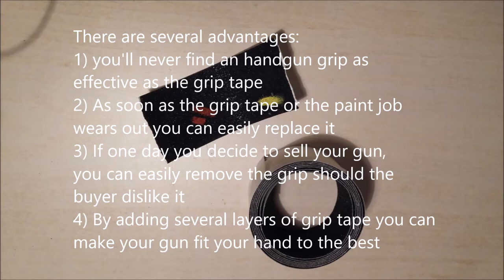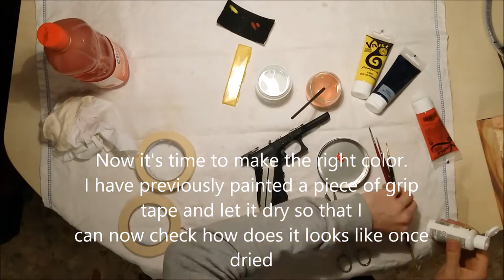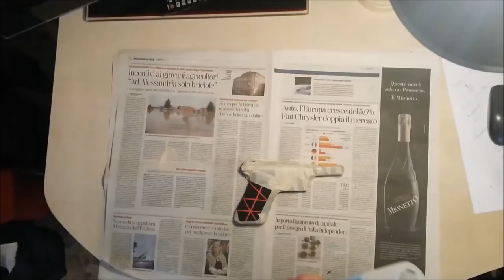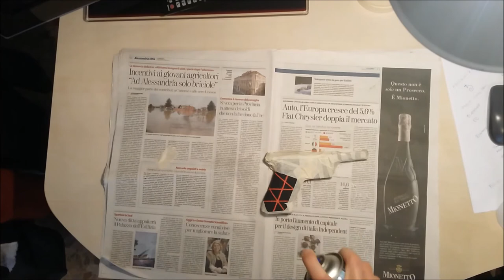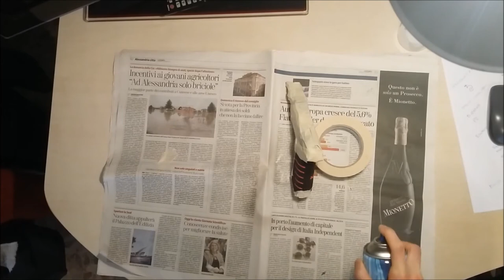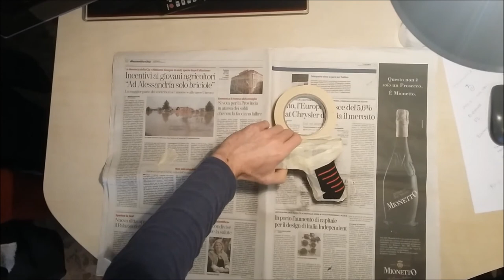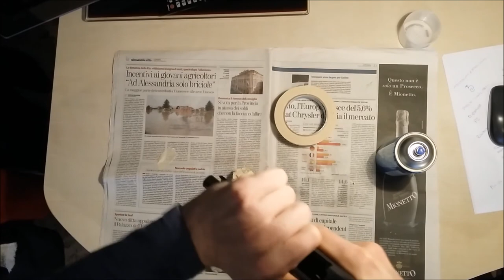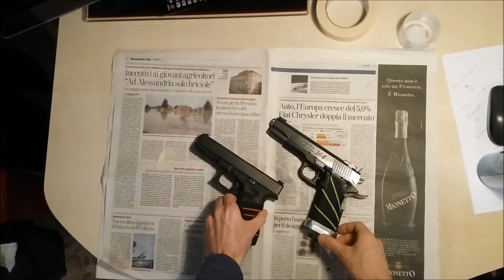Gun painting - how to decorate the grip of your handgun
In this video I'll show you how to decorate the grip of your handgun